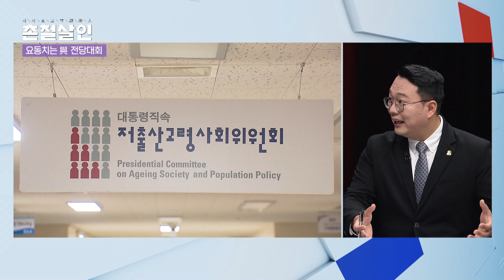국민의힘 전당대회 피를 말리는 신경전 뒷 이야기 [촌철살인] 천하람 설주완